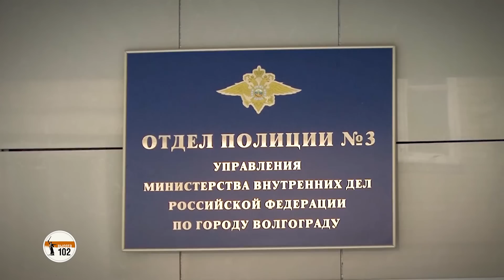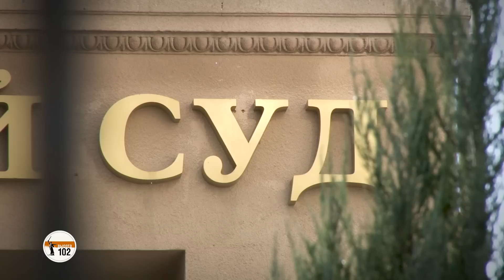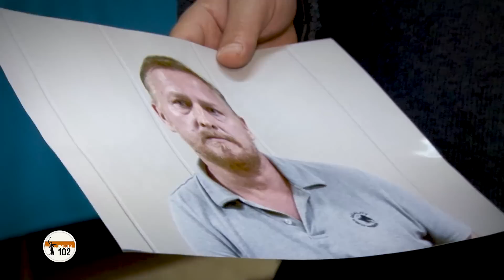"Он украл то, что спасло меня от смерти": волгоградский лже-писатель посягнул на Родину-мать